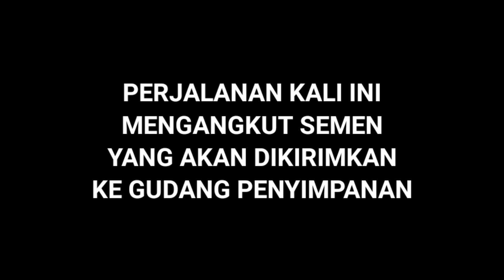KERETA API PENGANKUT SEMEN || Indonesian Train Simulator || Emtiga Gaming